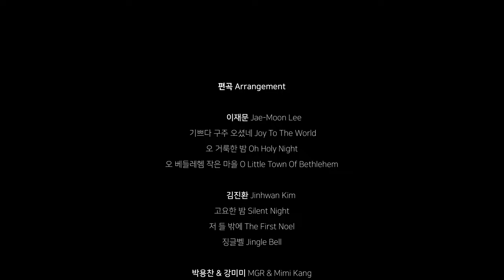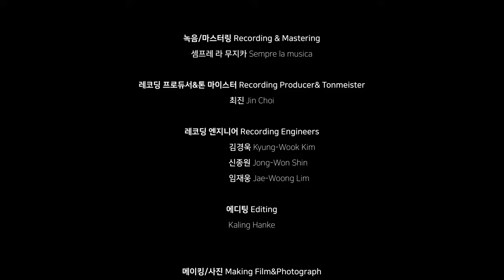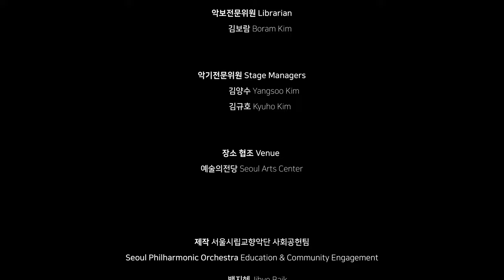서울시향과 함께하는 행복한 크리스마스 녹음 현장 (The Making of SPO Christmas Carols)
서울시향이 새롭게 편곡하고 녹음한 캐럴 음원을 국가에 기증했습니다.
이번 프로젝트는 베이스 바리톤 길병민, 피아니스트 원재연 등 차세대 음악가들의 참여 뿐만 아니라 음향 및 편곡, 영상 제작에 이르기까지 전문가들이 함께 모여 진행되었습니다.